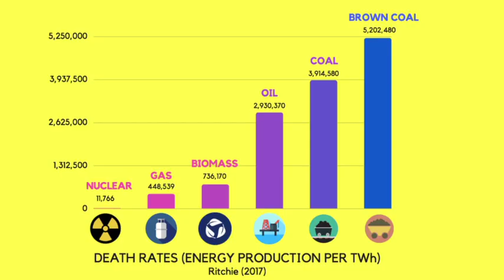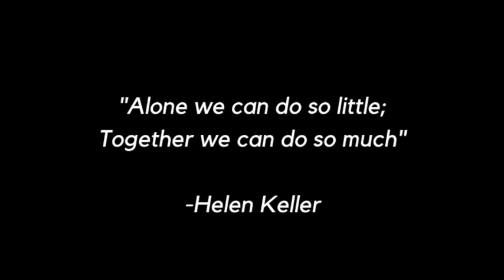The Nuclear Solution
Entry # 23
SEVENTY FIVE ABOVE
Region VII
Silliman University

NUCLEAR ENERGY. When you encounter this word, what pops up into your mind? The majority sees it as dangerous, deadly and catastrophic. Certainly, something that we wouldn't want to use in
our country, right?

Indeed, nuclear energy poses a lot of risks, which should be considered. But, just because it is risky, doesn't mean that it is not a SOLUTION to saving our planet.

In this short video, youth influencers from the City of Dumaguete, Negros Oriental went around the city to spread awareness on "THE NUCLEAR SOLUTION". This video aims to break the barriers and
misconceptions on the use of nuclear energy.

Keep in mind, that the answer is right in front of us. It is up to us if we open up to the solution. Success starts with awareness. One step at a time, we can do
wonders.

JOIN US TODAY IN OUR MOVEMENT TOWARDS A SUSTAINABLE FUTURE